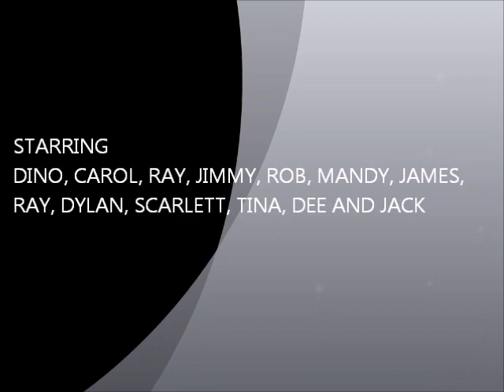Jukebox Jubilee Show produced by Dino Marshall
Dino Marshall's hit show at the historic 500 seat Lily Langtree Victorian Theater outside of Philadelphia (Radisson Valley Forge) PA.  Later Dino became the Theater manager before moving back to New Orleans to raise Dylan and Scarlett and get off of the road for a few years.